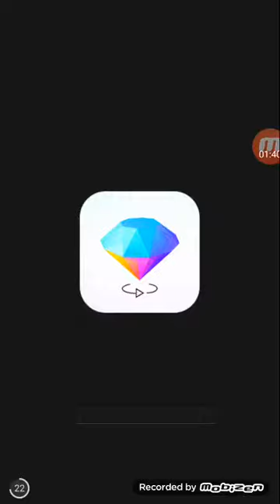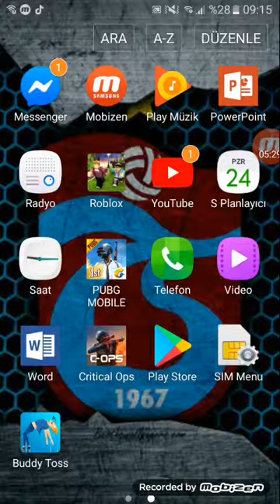Buddy toss oynadım